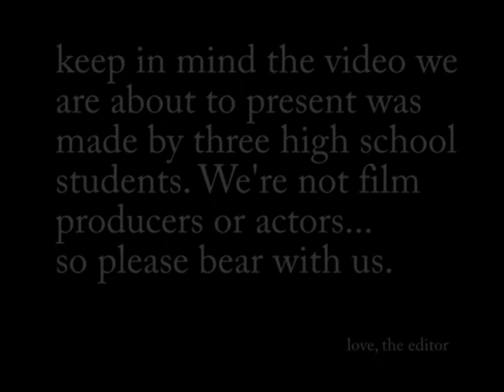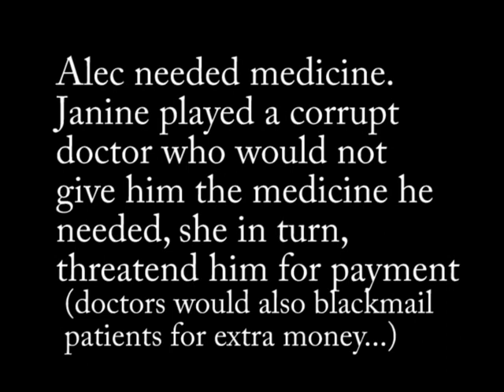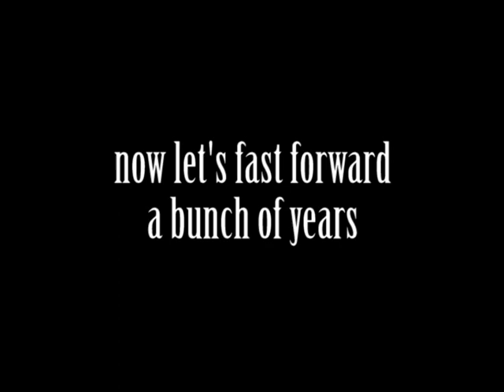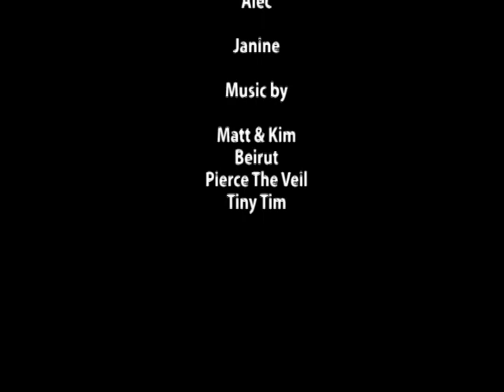Health Problems In Russia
three students
one project
.oh god